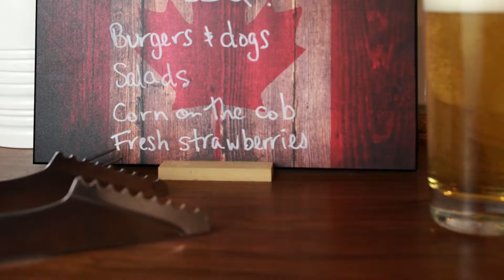Artfest Kingston Summer Event Highlights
Artfest Kingston 2020 with the Sultans of String. An overview slideshow of past event highlights and fun.